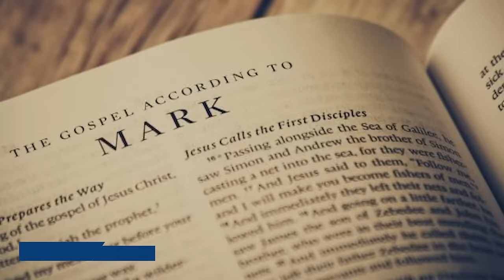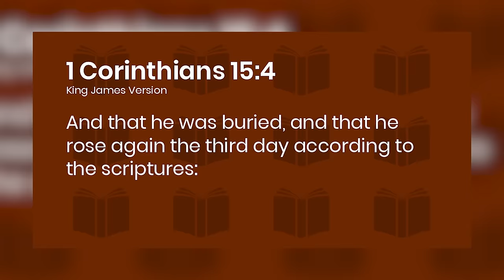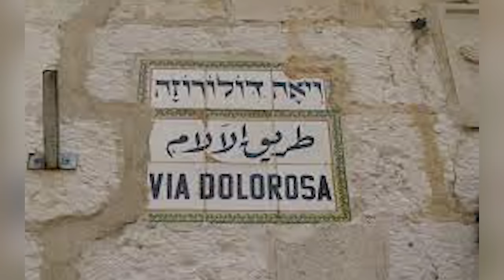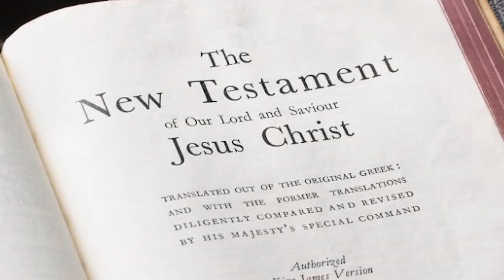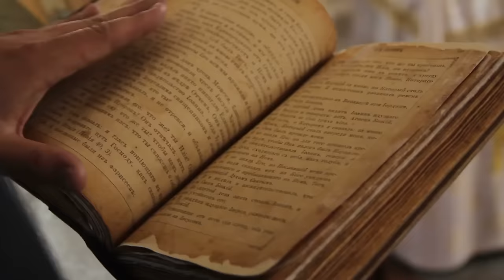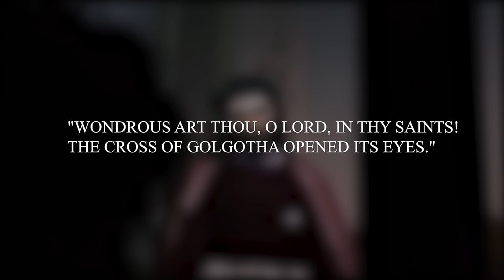MIRACALE IN JERUSALEM SHOCKING FOOTAGE OF A DIVINE SIGN MARCH 2024!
The Church of the Holy Sepulchre holds immense significance for Christians worldwide,
marking the site of Jesus Christ's crucifixion and resurrection. Every year, a miraculous
phenomenon known as the Holy Light leaves believers in awe. But hold on tight because new footage has emerged, revealing an astonishing truth shaking the world! Curious to learn more? Join us as we delve into this divine sign's mysteries and uncover the shocking revelations. So, let's watch this video today to learn what's happening inside the church and why it's sending chills down everyone's spine.

The Church of the Holy Sepulchre, a sacred site for Christians, has witnessed miraculous
events that have deeply affected people, prompting them to repent and pray. One such
phenomenon is the Holy Fire, a divine light on the marble slab covering the stone bed believed
to be where Jesus was buried.